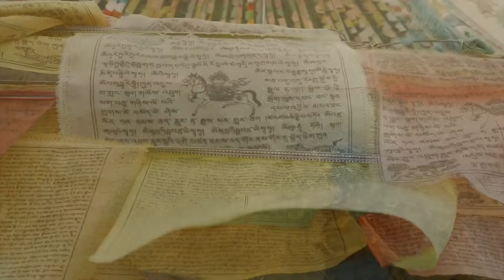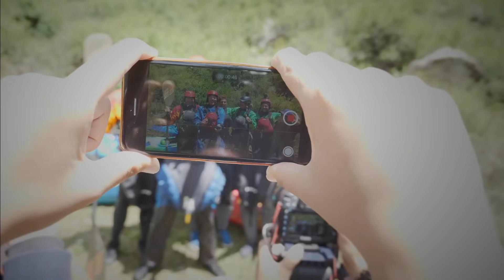2019 Short Film Awards Winners Reel (Whitewater Kayaking)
This video gathers the TOP3 videos - the Winners Reel - of the 2019 Kayak Session Short Film of the year Awards. With an incredible level of quality, it was really hard for the judges and voters alike to decide on who will win. They voted  Entry #34, the River’s Call by We are Hungry prod. best Short Film of the Year. Entry#35 Freefall II Chile Tour by Dylan McKinney takes second place and Tibet, Mission Impossible by Olaf Obsommer Third!
With filmakers from the four corners of the world, the Short Film of the Year Awards have now reached the international status, and is seen as the reference for film producers around the world, and TV broadcasters alike. With an incredible level of quality, it was really hard for the judges and voters alike to decide on who will win. 42 entries, 10 finalists, the best of whitewater kayaking on film every year. A huge congrats to all entrants, Legends all!NB: 50% is based on a panel of whitewater and filmmaking professionals, 50% based on online votes & views.